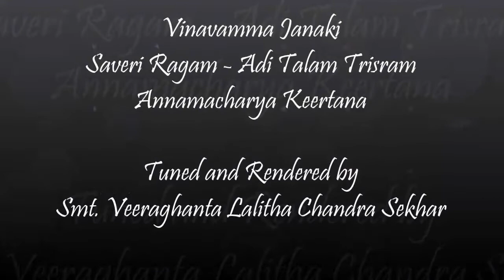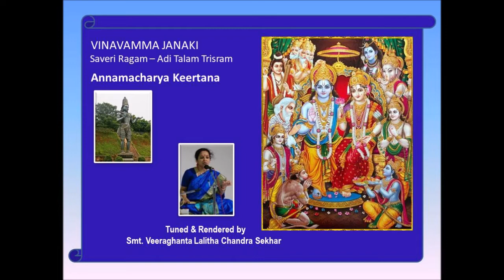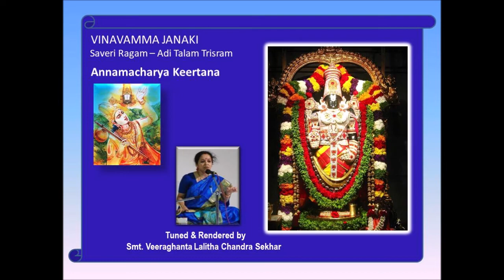Vinavamma Janaki-Saveri-Adi Trisram- Annamacharya- Tuned & Rendered by Smt. V.Lalitha Chandra Sekhar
Presents  – ANNAMACHARYA KEERTHANA
Vinavamma Janaki -  in Saveri Ragam set to Adi TalamTrisram

Tuned & Rendered by Smt. Veeraghanta Lalitha Chandra Sekhar